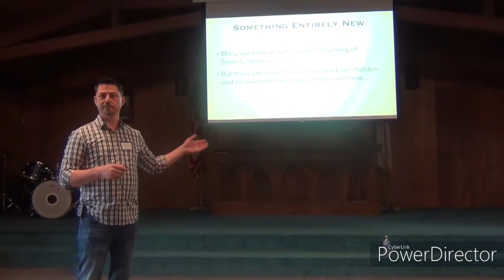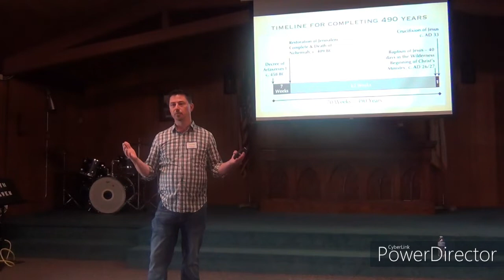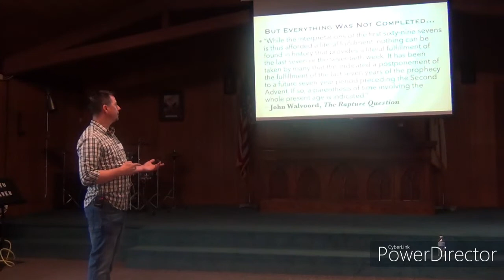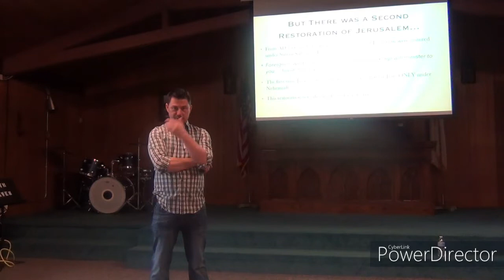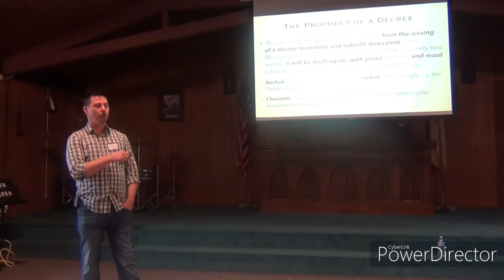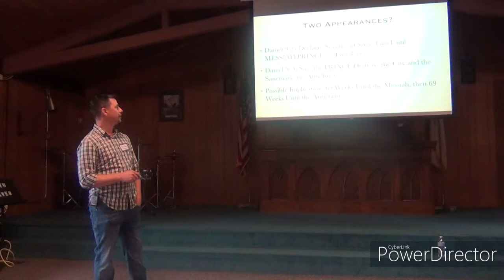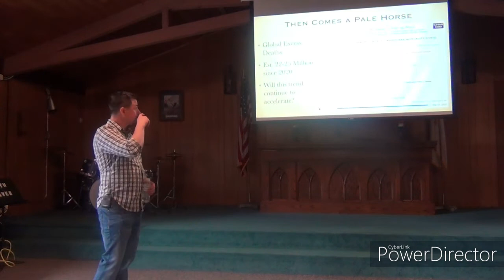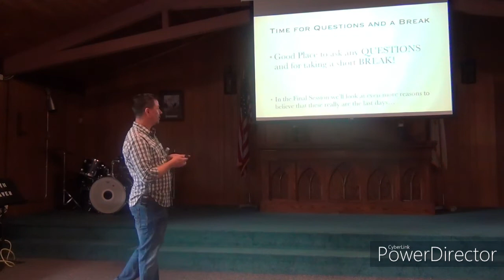Men of Grace Present Dr. Christian Widener part 2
Are we in the end times?